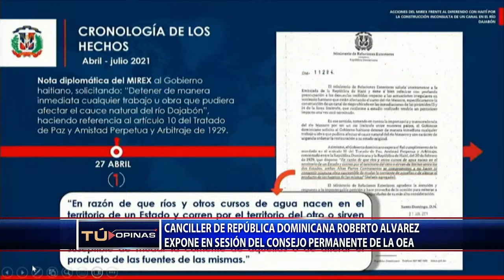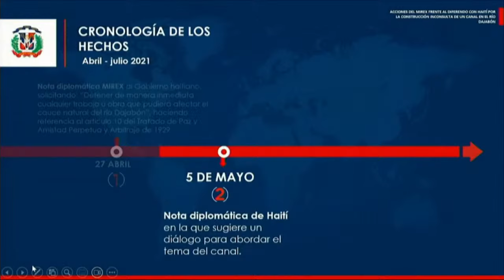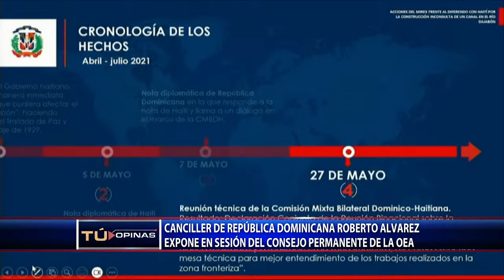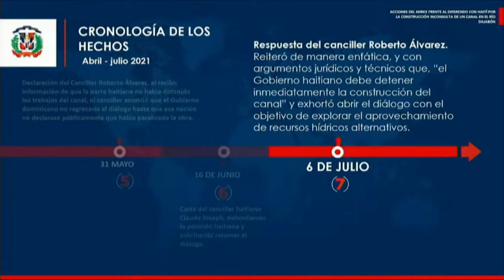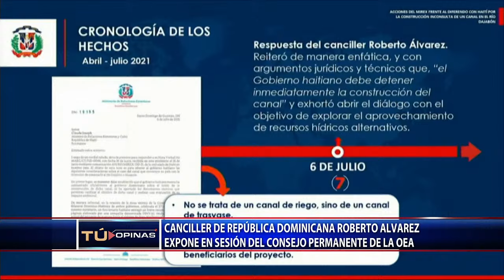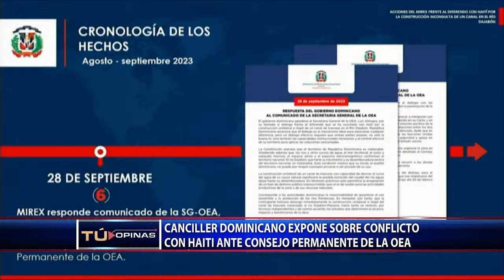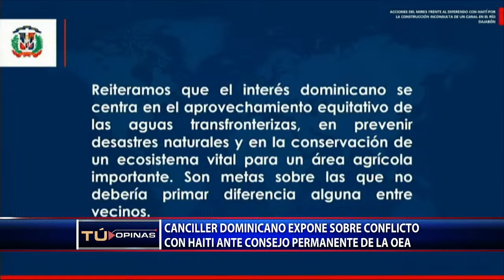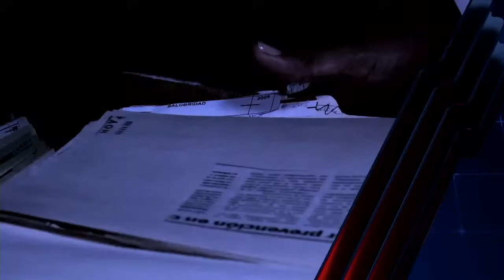MERCADO FRONTERIZO DE DAJABON LUCE TOTALMENTE NULO DE COMERCIANTES HAITIANOS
Tú Opinas